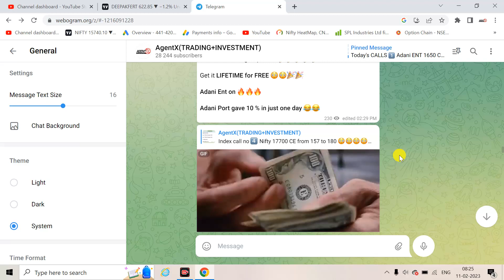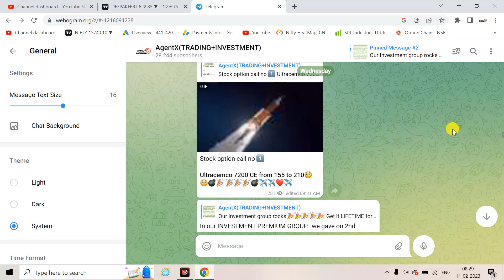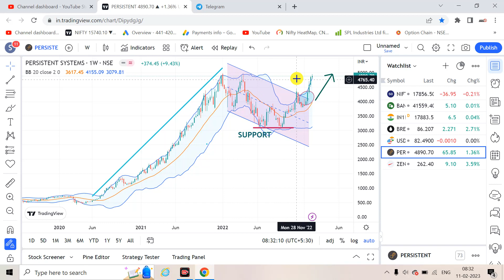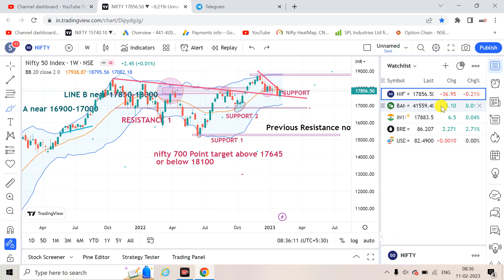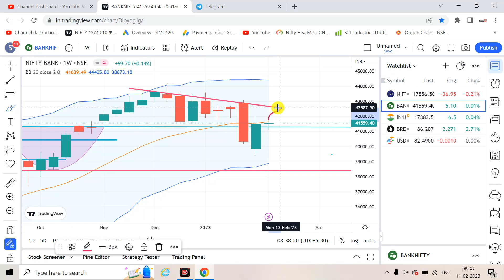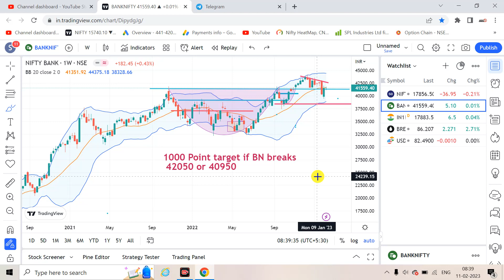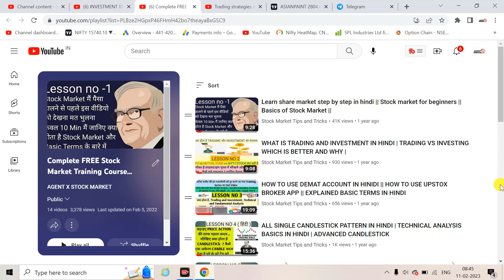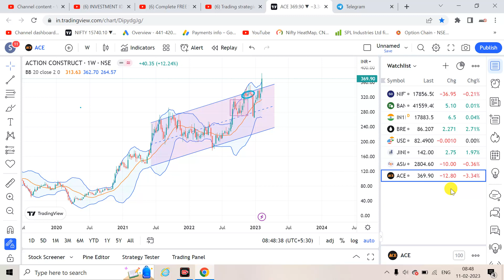Nifty Bank-Nifty Tomorrow Prediction | Bank Nifty Analysis 13 FEB | Bank Nifty Options For Tomorrow